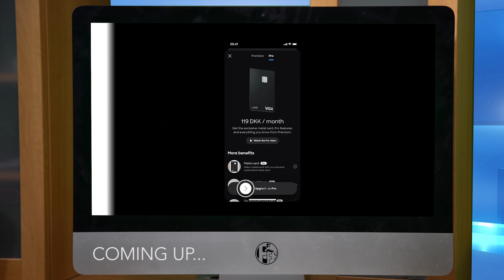Fintech Finance Presents: The Fintech Show 4.14 - Legacy, Openness and Cloud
In today's episode of The Fintech Show we are going to look at how cloud technology and a willingness to open your tech stack is going to be mission critical for banks going forward. To get a closer look at this huge industry wide shift I’ve brought in three guests from the UK, the Benelux and the Nordics to see how this movement is progressing across Europe. Join our guests:

Flemming Laugesen - Lunar

Mike Kiersey - Boomi

Tom De Witte - KBC Bank